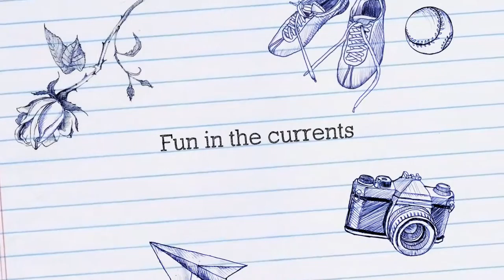Verde Island Fun Dive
Our fun dive @ Verde Island, PG, Philippines with 热浪 staff ：）